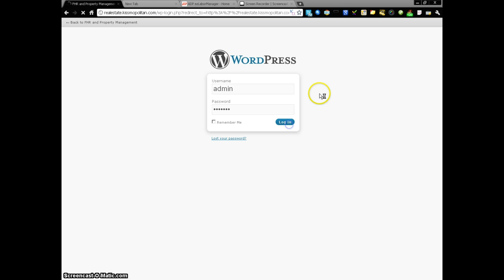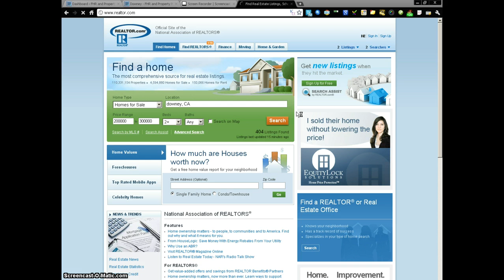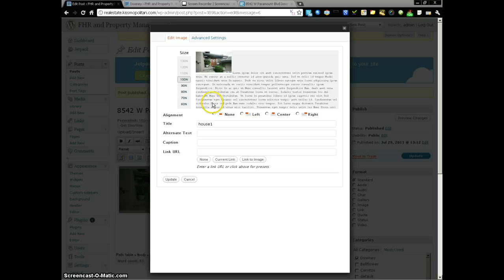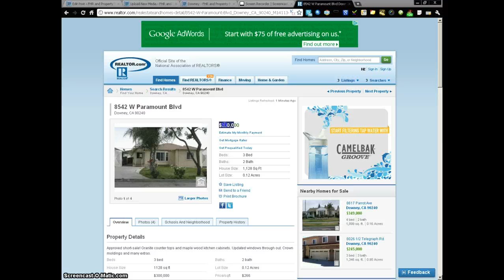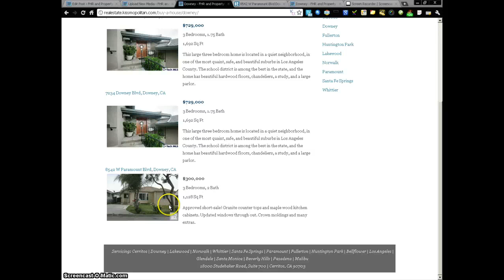FHR Realty Screencast